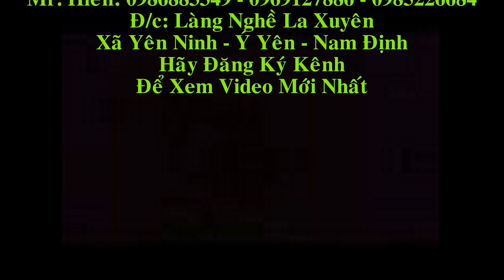Bộ Bàn Ghế Âu Á Hộp gỗ Hương đỏ, Hương Laos, đoản 2m6, chị Thoa( Hải Phòng).Đồ Gỗ Hiền Lanh